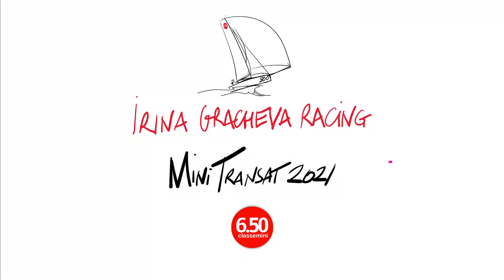Mini Transat 2021 / Репортаж 14 / одежда GILL для Трансата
Количество вещей, который мы берем на гоночную яхту, строго ограничено. И к выбору одежды я отношусь очень трепетно и внимательно.
Сегодня представляю вам свой набор одежды для одиночной трансатлантической гонки на очень маленькой и мокрой яхте класса Mini 6.50!